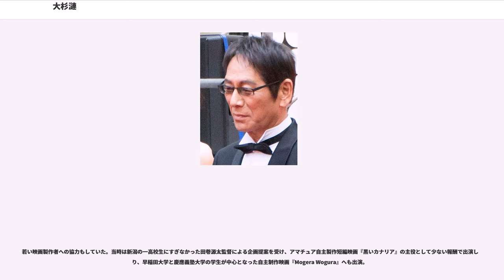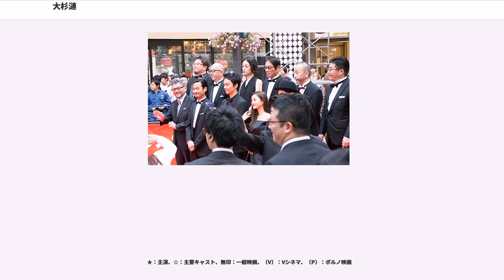大杉漣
大杉 漣（おおすぎ れん、1951年〈昭和26年〉9月27日 - 2018年〈平成30年〉2月21日）は、日本の俳優、タレント。本名は大杉 孝（おおすぎ たかし）。徳島県小松島市出身。明治大学中退。身長178cm、体重72kg。血液型はB型。ザッコ所属。長男は写真家の大杉隼平。異名は「300の顔を持つ男」。

1951年9月27日、徳島県小松島市にて、教育者の家庭で育つ。4人兄弟の末っ子。母は京都の銀閣寺の傍らにあった下宿屋の娘で、父より3歳年上の姉さん女房だった。父は京都大学に在学中に、その下宿屋で生活しており、その際に仲良くなり結ばれた。父は38歳で小松島市立小松島中学校の校長に抜擢され、徳島県立小松島西高等学校、徳島県立富岡東高等学校、徳島県立城東高等学校の校長を歴任した。父が小松島中学校の校長をしていた縁で小松島中学校が2016年に創立70周年を迎えた際には記念講演を行ったこともある。12歳の時に父が徳島県立富岡東高校に転任し、同じ敷地の茶道部と女子寄宿舎の間にあった校長官舎に引っ越す。4年間そこで暮らした。したがって、小学校5年生までは小松島市立千代小学校に在籍し、小学6年生は富岡小学校、中学生時代は富岡中学校に在籍していたことになる。16歳のときに父が徳島県立城東高校に転任が決まり、一家で城東高校の官舎に引っ越す。そして、自身も徳島県立城北高等学校へ進学し、卒業する。

1970年代に人気を呼んでいた、蜷川幸雄、寺山修司、唐十郎らの演劇に通い、1973年、雑誌『新劇』に掲載されていた太田省吾の記事に感銘を受け、太田の劇団員募集広告に応募し研修生として採用される。応募するにあたり、明治大学は中退した。同年6月、22歳で別役実作品『門』の「娼婦を買いに来る客A」役で舞台デビューを果たした。1974年、23歳の時に太田省吾創設の転形劇場に入る。台詞なしに静かに舞台を歩んで演じる「沈黙劇」を原点として、舞台俳優としての本格的な活動を始め、転形劇場での活動に打ち込む。同劇場の演目『小町風伝』は岸田戯曲賞を受賞している。

1980年に新東宝映画のピンク映画『緊縛いけにえ』で映画俳優としてデビュー。日活ロマンポルノや新東宝映画などのピンク映画に積極的に出演するようになった。

1983年、滝田洋二郎監督の『連続暴姦』では演技力が評価され、同年の「ZOOM-UP映画祭」・ピンクリボン賞主演男優賞を受賞した。また、翌1984年、周防正行監督の小津映画リスペクト作品『変態家族 兄貴の嫁さん』では、当時33歳 の大杉が60歳超の老人役を演じ、静けさの中にも狂気をたたえた演技や風かおるとの独特の掛合いなどが評価された。その後も多数のピンク映画に出演したが、1988年の片岡修二監督の『地下鉄連続レイプ・愛人狩り』を最後にピンク映画への出演を控え、転形劇場における活動に専念した。

しかし、転形劇場は1988年に解散。大杉は37歳で活動基盤を失ったが、宮沢章夫作品や太田省吾作品への出演、岩松了作品における竹中直人とのコラボレーションなど、演劇界で活動を続けた。

1989年以降、再び映画界への進出を望んだが、希望する役を射止めることはできず、Vシネマなどに多数出演して収入を確保する生活が続いた。

40歳代に入り、種々のステップアップを図る一環として北野武監督による『ソナチネ』（1993年）のオーディションを受け、遅刻したにも関わらず合格。とはいえ当初与えられたのは単なるやくざ事務所の電話番という、台本に台詞のない端役だったが、たけしの「全部アドリブでやって」という指示に対し、大杉が演じたヤミ金の取り立ての演技にたけしが「うめえな、この人」と感心、脚本を書き換えて役を大きくしたところ、「最後までうまくやっちゃった」という。この作品での演技が転機となり、映画界において演技派の一人として知名度を得ていく。SABU監督の『弾丸ランナー』出演の翌1997年には、同監督の『ポストマン・ブルース』でおおさか映画祭・報知映画賞を受賞。1998年-1999年にかけては、北野武監督の『HANA-BI』や、大谷健太郎監督の『アベックモンマリ』、崔洋一監督の『犬、走る DOG RACE』などにおいて実力を発揮し、1999年度の国内各映画賞の助演男優賞を多数受賞して、映画以外にもテレビドラマへの主役・主要キャストとし...